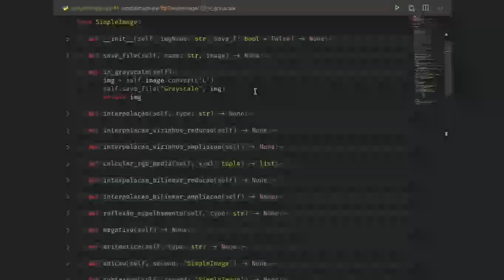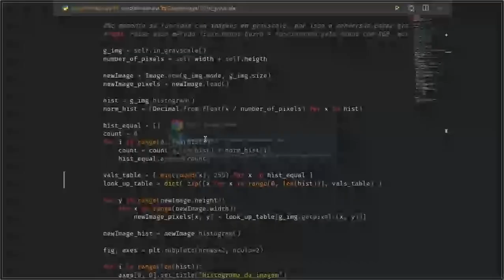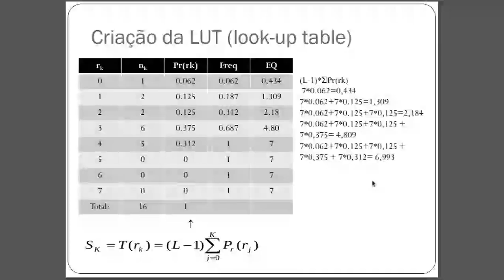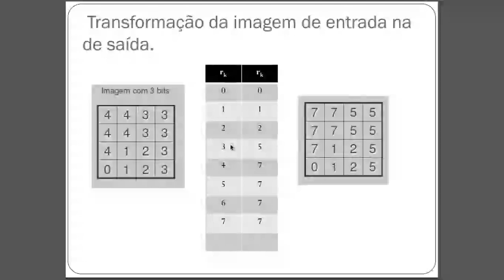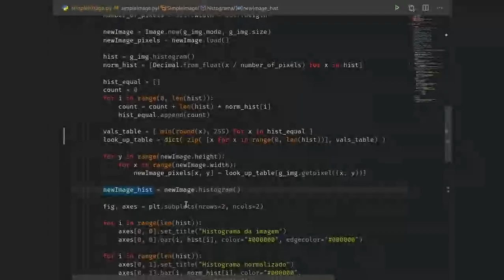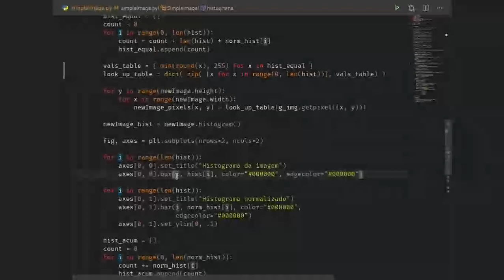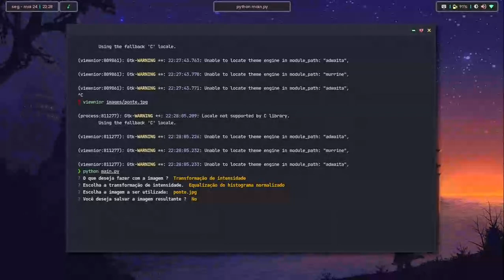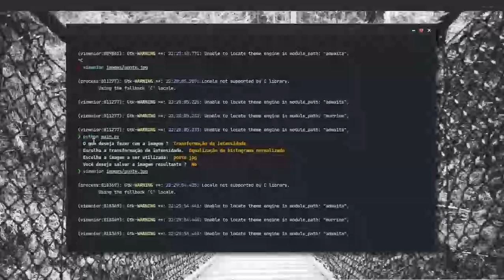PI - Equalização do Histograma de uma imagem | Matheus Alves e Thaís Calixto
Trabalho desenvolvido em conjunto por mim e pela Thaís, para a disciplina de Processamento de Imagens do curso de Ciência da Computação na UFT.

Foi realizado em Python, com auxílio da biblioteca Pillow e matplotlib.